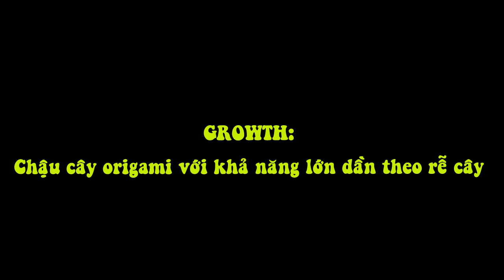Chậu Cây Origami Với Khả Năng Lớn Dần Theo Rễ Cây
Khả năng tự nới rộng của GROWTH nghe có vẻ "khoai", nhưng thật ra nó chỉ sử dụng những nếp gấp rất đơn giản của nghệ thuật xếp giấy.
Mỗi loại cây xanh, dù to hay nhỏ, dù là thân gỗ hay thân mềm, đều phải phát triển từ một hạt giống bé nhỏ. Việc có một chậu cây kích cỡ tương xứng cho các giai đoạn phát triển của gốc tuy không khó, nhưng tất phải tốn công mua chậu, thay đất, đó là còn chưa kể đến nguy cơ làm đứt rễ cây.

Để loại bỏ công đoạn nhàm chán này, một chiếc chậu cây độc đáo với khả năng tự "bành trướng" mà không cần bất cứ sự trợ giúp nào đã ra đời. Tác giả của sản phẩm này là nhóm Studio Ayaskan, được lập nên bởi 2 nhà thiết kế sáng tạo sống cách nhau gần 3 nghìn cây số.

Ở trạng thái to lớn nhất, GROWTH có thể đạt độ dài đường kính gấp đôi kích cỡ ban đầu. Tất nhiên, nó hoàn toàn có thể trở về nguyên dạng nhỏ nhắn khi thay gốc cây con khác. Kích cỡ này khiến cho GROWTH phù hợp nhất với loài rau, bởi sức chứa vừa vặn với khóm rau ở mọi giai đoạn.

Chậu cây GROWTH sử dụng một tổ hợp nếp gấp được tính toán và gia công kỹ lưỡng. Quá trình tăng trưởng của gốc cây và lớp đất xung quanh sẽ tạo ra một lực đẩy vừa đủ để các nếp gấp này được mở ra, đồng thời tăng thể tích của chậu. Điều này đảm bảo sự sinh sôi nảy nở tự nhiên của cây không gặp bất cứ trở ngại nào cần tới bàn tay chăm sóc của con người.

Đội ngũ Studio Ayaskan cho hay, ý tưởng về GROWTH hình thành dựa trên nguyên lý phát triển và biến đổi không ngừng nghỉ của thiên nhiên. Sự thích nghi hằng ngày, hằng giờ của các cá thể tự nhiên với môi trường sống đã ảnh hưởng sâu sắc tới sản phẩm của hai nhà sáng chế này. Bạn đọc có thể tìm hiểu thêm về những ý tưởng sáng tạo của bộ đôi tài năng này tại đây.